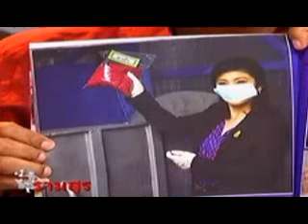รามสูร พายัพ และไวพจน์19ส.ค.55